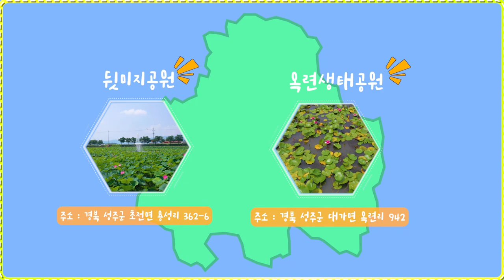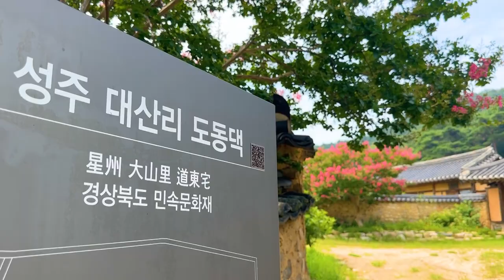나만 알고 싶은 힐링 가득 여행지 국내 여행지 추천 성주 여행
물소리만 들어도 시원한 국내 여행지 추천 성주 여행

뜨거운 여름의 더위가 계속 되고 있는 요즘!
무더위를 잊기 위해 어디 갈 곳 없나 찾으시는 분들이 많습니다

그래서 준비한 이번 여행은
성주 여행

첫 번째는 성주의 무흘구곡 중
배바위(3곡)  & 선바위(4곡)입니다

조선시대 유학자 한강 정구 선생이
7언 절구 시를 지어 노래한 곳으로 산수가 아름다운 곳인 두 곳은
물줄기가 시원하게 지나가고 있는데요
물놀이를 할 수 있는 곳도 있어서 매력적인 여행지 입니다

주소: 경상북도 성주군 금수면 영천길 210 & 무학리 47

두 번째는  성밖숲
300~500년 된 왕버들나무 숲으로 조성된 성밖숲은
그늘이 정말 넓게 있어 시원함을 느낄 수 있습니다
그리고 피어나고 있는 맥문동이 보라보라한 성밖숲을 만들고 있는 여행지입니다

주소 : 경북 성주군 성주읍 경산리 446-2

세번째는 성주의 연꽃여행지
뒷미지공원 & 옥련생태공원

더운여름에도 꽃을 피우는 연꽃은 성주에서 볼 수 있는 아름다운 공간인데요
뒷미지 공원 & 옥련 생태공원 모두 여유롭게 연꽃을 즐길 수 있는 장소 입니다

주소 : 경북 성주군 초전면 용성리 362-6(뒷미지공원)
            경북 성주군 대가면 옥련리 942(옥련생태공원)

시원하고도 아름다운 성주로 함께
떠나보시죠!

00:00 INTRO
00:44 선바위
01:36 배바위
02:13 성밖숲
03:23 뒷미지 공원 & 옥련생태공원
04:55 한개마을